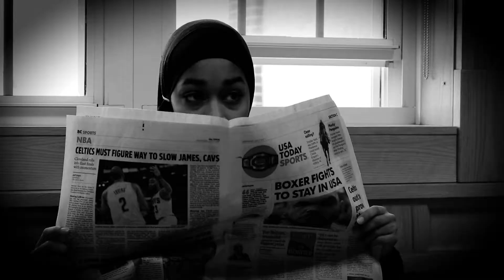Cops and Robbers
TV production with the theme of Comedy!